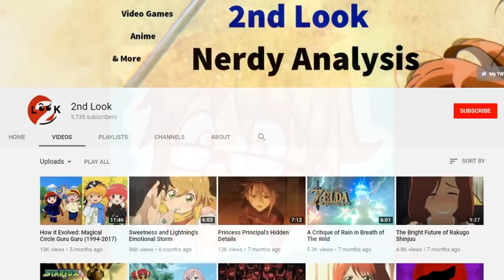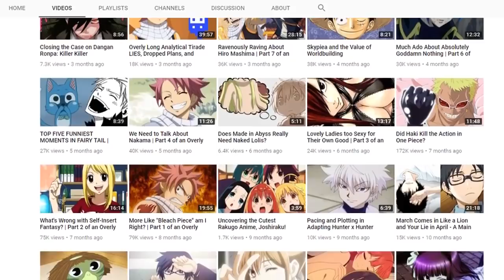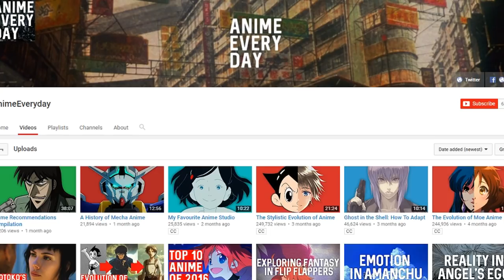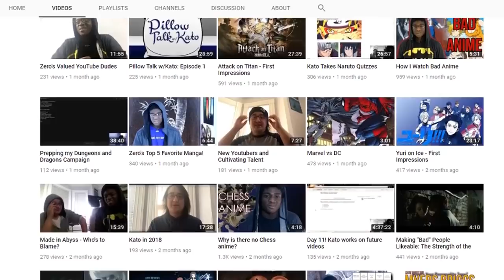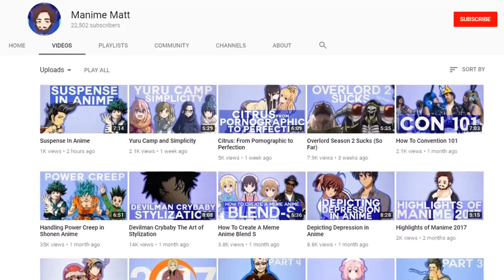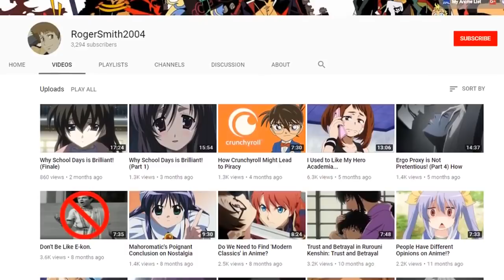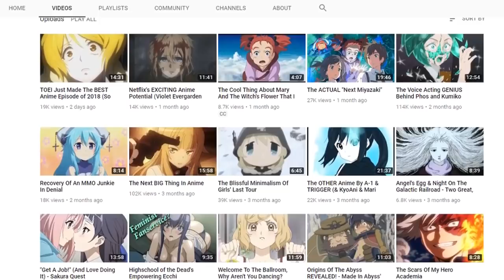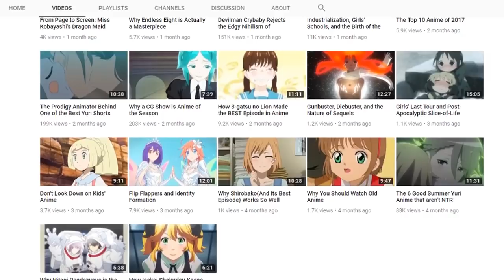A Bunch of Anime YouTuber Recommendations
Exactly what it says in the title. If you don't feel like listening to me talk for 50 minutes, you can always just check the links below and check these channels out for yourself.